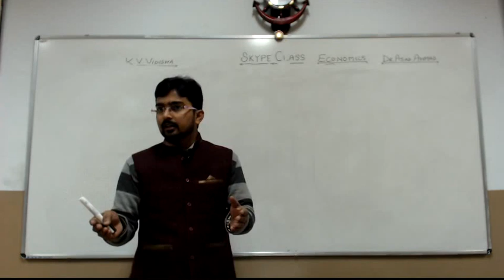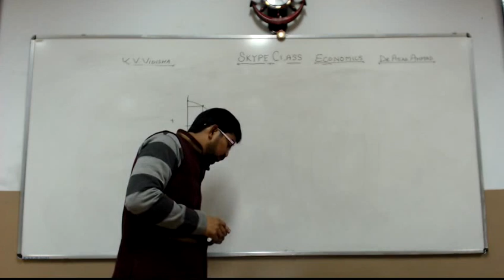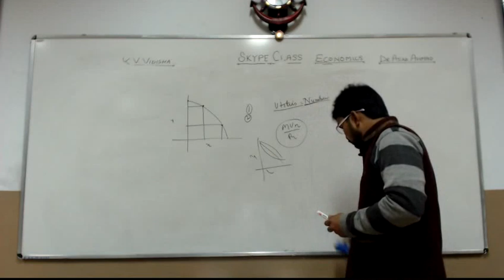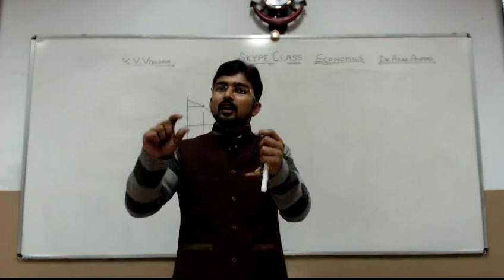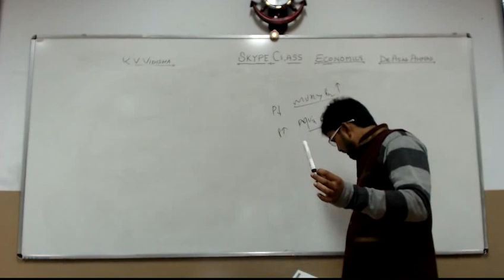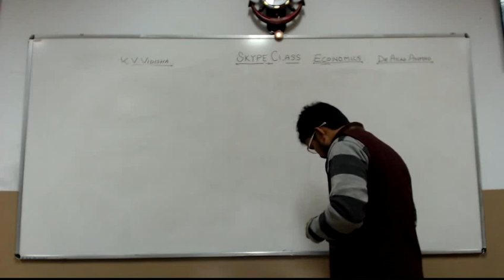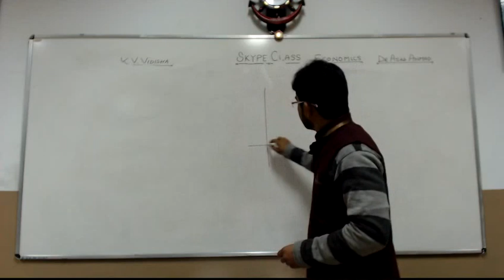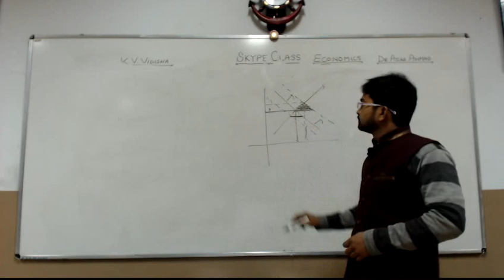Major mistakes made by Students - Class 12 Economics - Dr. Asad Ahmad - Macro Economics -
"Acquaint with Economics" 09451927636 - Skype Classes for Class XII - transmission Center Kendriya Vidyalaya, Vidisha ( Bhopal Region )